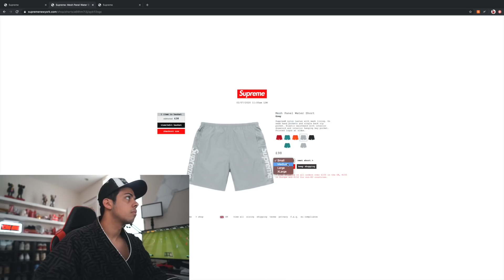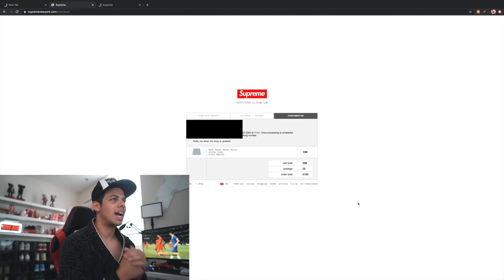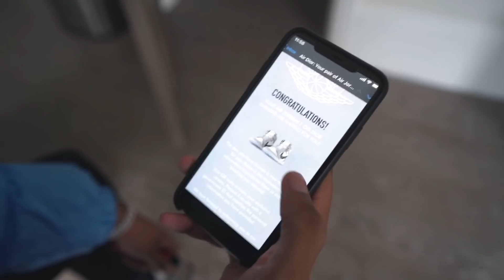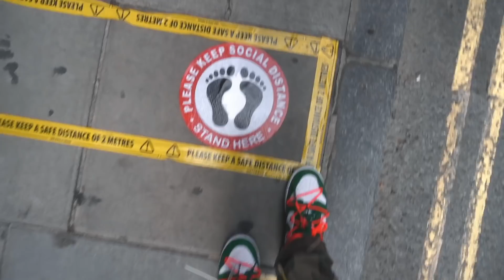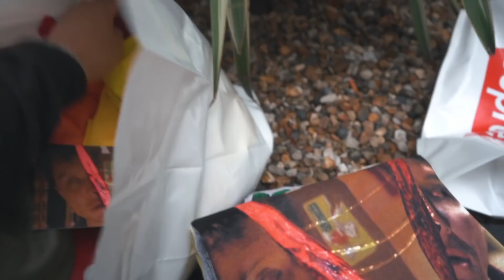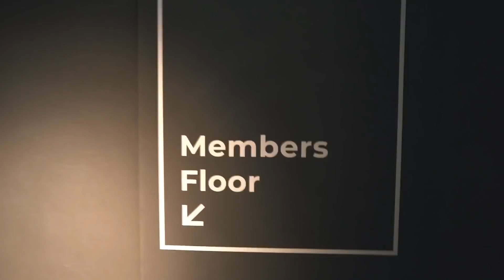THE LONDON SUPREME STORE RE-OPENS!!! BUT...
21 Duke Street, London, W1U 1DJ
Today Supreme has returned, we visit Soho to checkout the madness going down for the motion logo drop. Hope You Enjoyed the video!